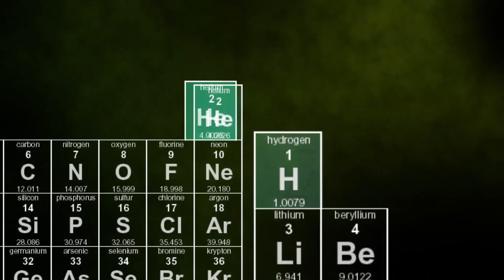Star Citizen Planets & Moons